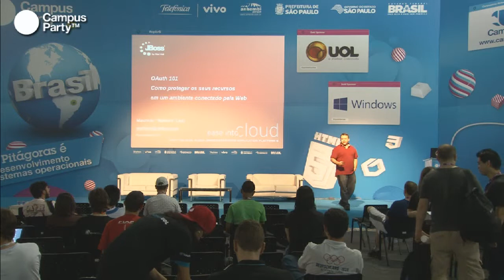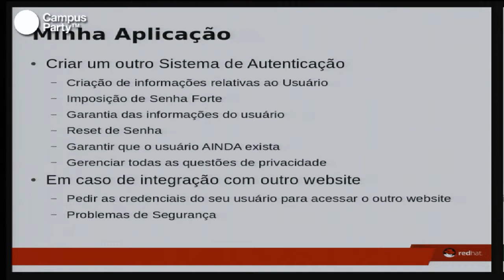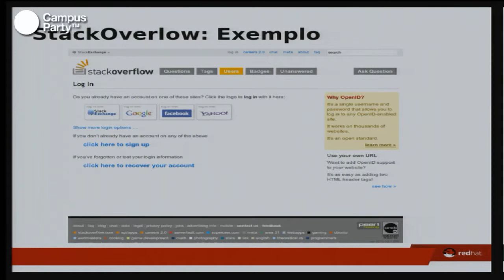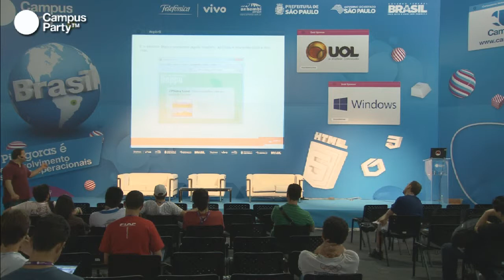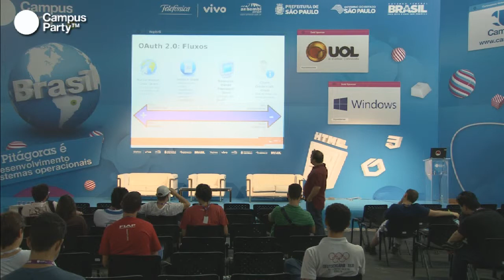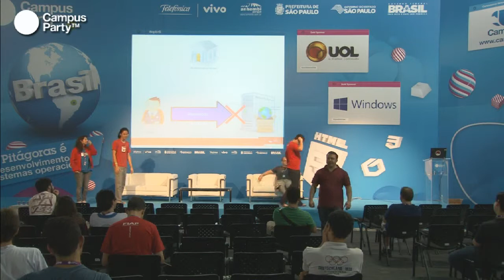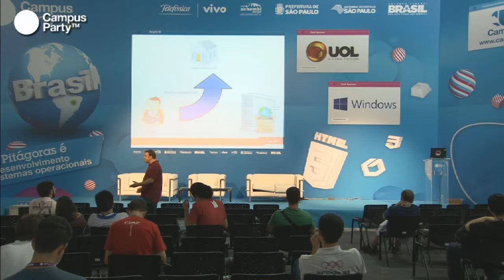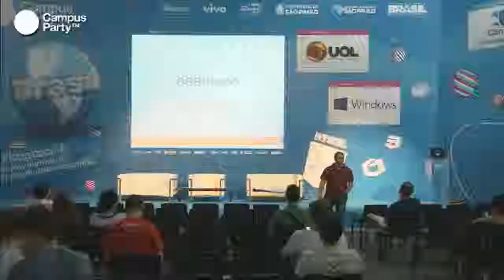CPBR6 - Autenticação com OAuth 2.0. Primeiros passos na segurança de Web